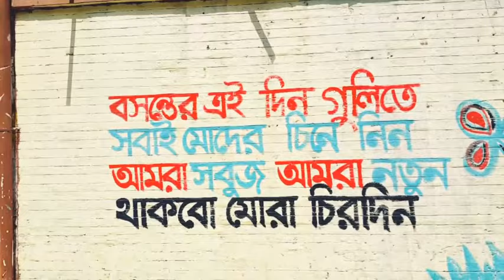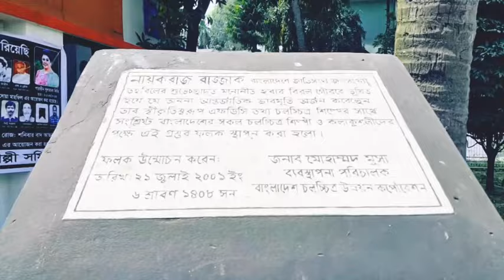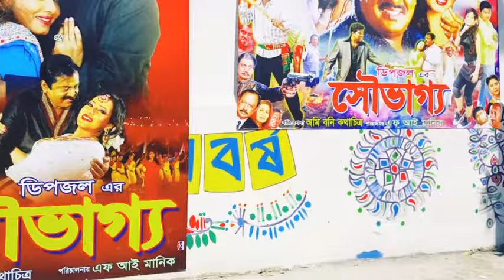Fdc | Bangla film | বাংলাদেশে চলচ্চিত্র | bfdc Bangladesh Film Development Corporation Dhaka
Fdc | Bangla film | বাংলাদেশে চলচ্চিত্র | bfdc